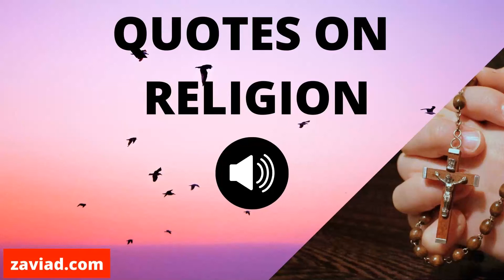Great religious sayings by Dalai Lama, Abraham Joshua Heschel and Buddha.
“You cannot believe in god until you believe in yourself.” – Swami Vivekananda.

“My religion is very simple. My religion is kindness.”- Dalai Lama.

“Worship is a way of seeing the world in the light of God.”-Abraham Joshua Heschel.

“Just as a candle cannot burn without fire, men cannot live without a spiritual life.”-Buddha.